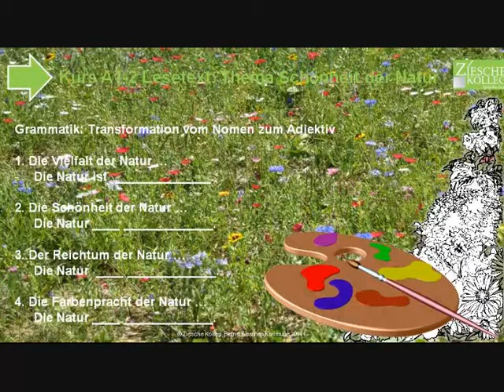Kurs A1-A2 Thema Natur Gram. Transformationen Nomen Adjektiv